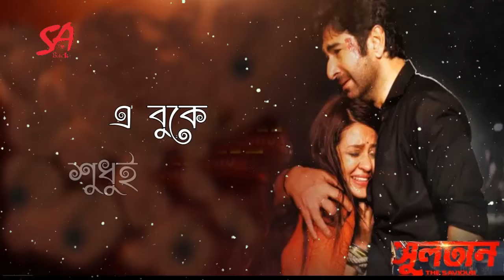Mon Tor Hoyeche Full Lyrical Video Imran Jeet Mim Sultan